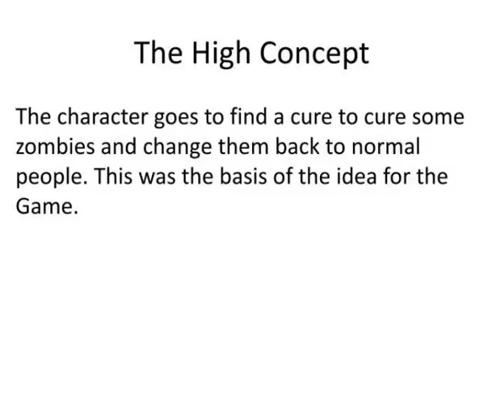proposal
Proposal.  The High Concept.  The  character goes to find a cure to cure some zombies and change them back to normal people . This was the basis of the idea for the Game.  Concept. Slideshow 3095488 by cheri
 number of slides is : 1
 number of slides is : 2
 number of slides is : 3
 number of slides is : 4